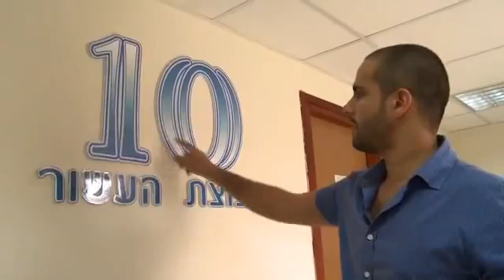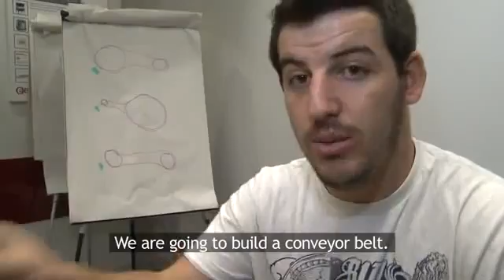Młodzi inżynierowie Amira Asora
W Izraelu przedsiębiorcą roku został Amir Asor, twórca przedsiębiorstwa produkującego zabawki pozwalające dzieciom na zrozumienie tajemnic matematyki i techniki.